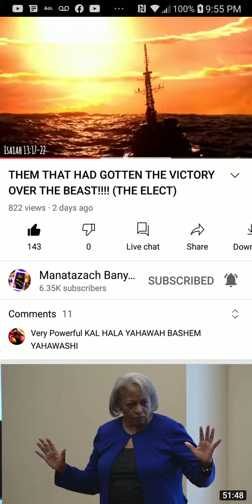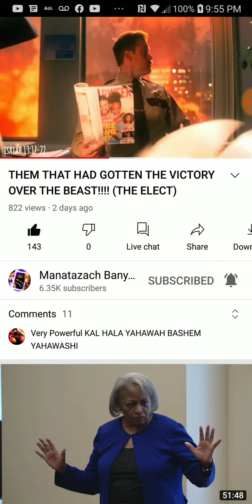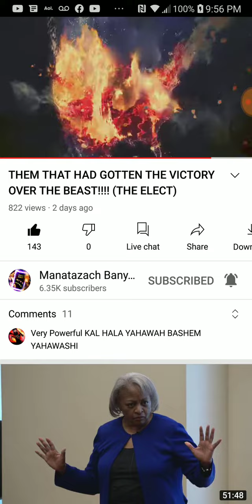The elect of israelites that gotten the victory over the beast